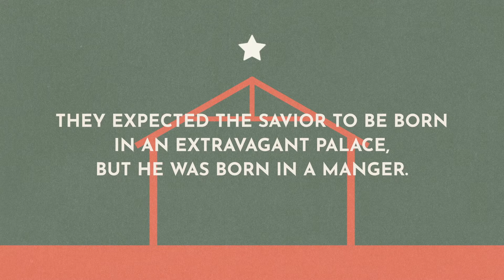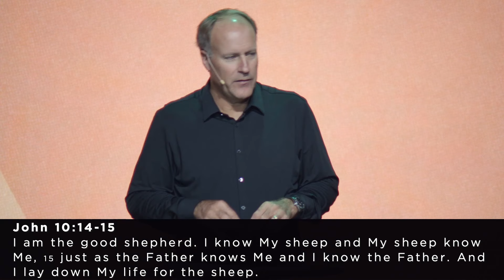Shepherds | The Surprise of Christmas | Part 3 (Sermon)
It's week three of our Advent sermon series, and today's sermon from Senior Pastor David Dwight focuses on the humble shepherds - the disregarded ones whom God chose to tell first about the birth of Jesus.

In the Christmas story, it becomes apparent very early on that God is doing something big in unexpected ways - His kingdom is unfolding and it is not how we expected at all. May we have willing and humble hearts to respond to His invitation to "come and see" what the Lord is doing and the surprising ways He is bringing life into our world.

Today's main passage is Luke 2:8-20.